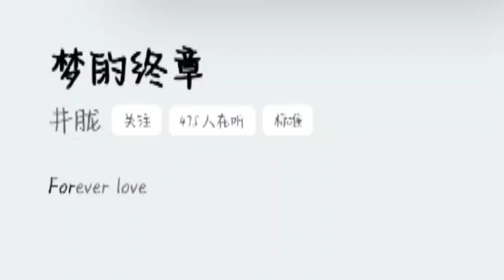井朧-梦的终章(《9號傳奇》電影主题曲)